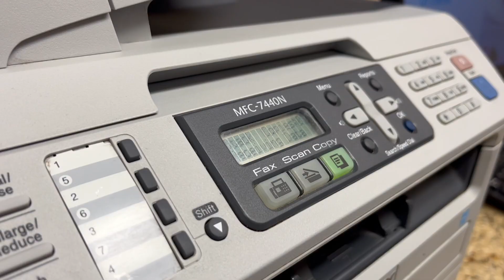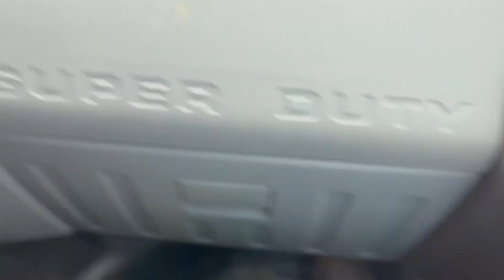2022 Kentucky Deer Hunting Season - My FIRST 8 Point Buck Down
2022 Kentucky rifle season opener. I was able to shoot a nice 8 point, and another guy in our group shot a funky looking 7 point. Stout brow tines and really tall rack. Heck of a trip, and I can't wait to show y'all the action from 2023 season!!